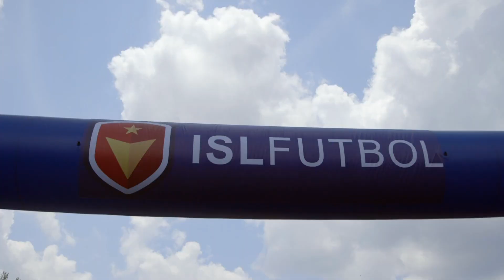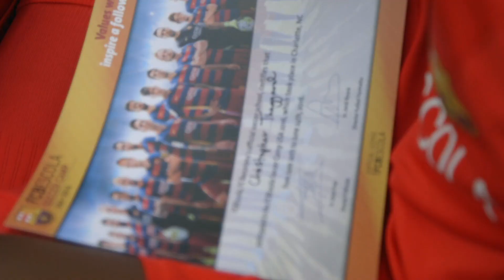FCB Escola - My Dream is to Be the Best HD